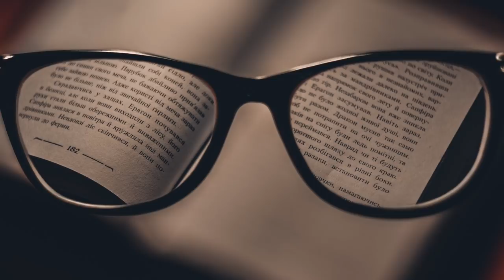CÓMO HABLAR CLARO y PENSAR CLARO: REGLA DE JORDAN PETERSON🧠🧠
¿SABES PENSAR Y HABLAR CLARO? LO DUDAMOS, VE ESTE VIDEO Y APRENDE...🧠🧠
JORDANPETERSON

00:00 Introducción
01:40 Hablar con claridad
02:15 Piensa antes de hablar
02:36 Cuidado con los temas que desconoces
03:20 Sé consciente de tu ánimo
04:03 Evita ser repetitivo
04:24 Pregunta
04:45 Enfócate
05:18 Sé sintético

Visita nuestro sitio asociado de Amazon para productos de tu interés: